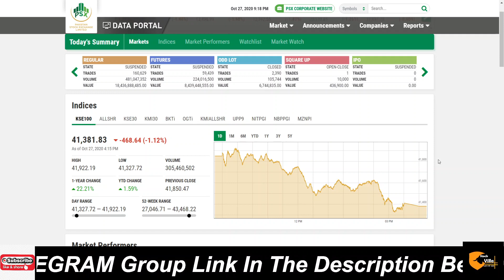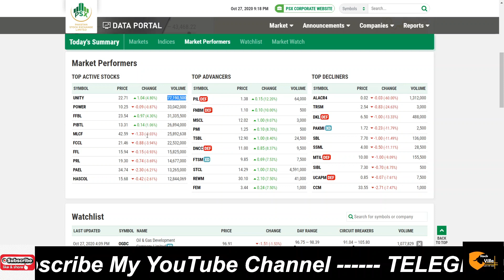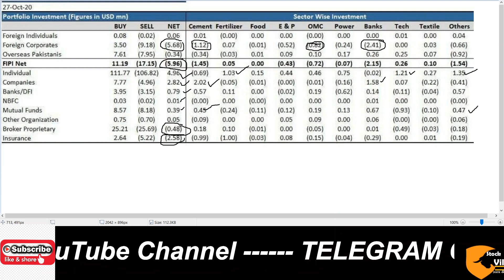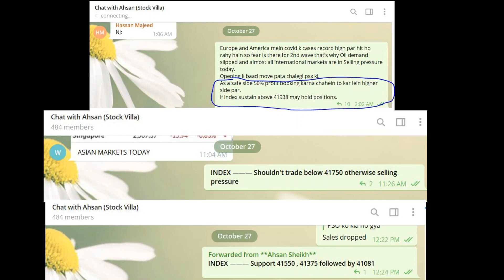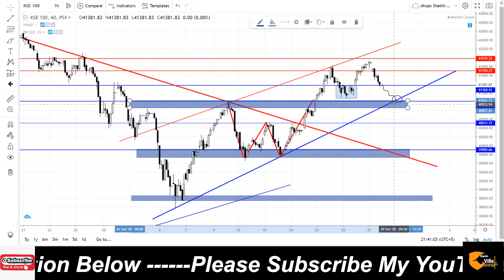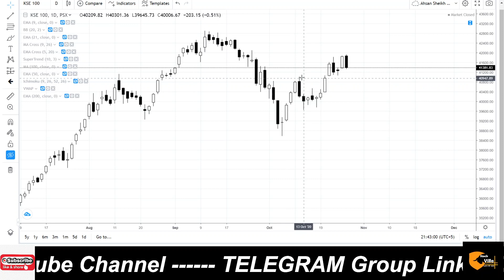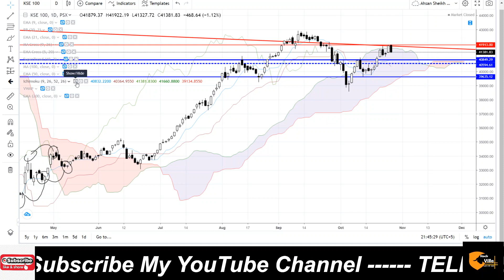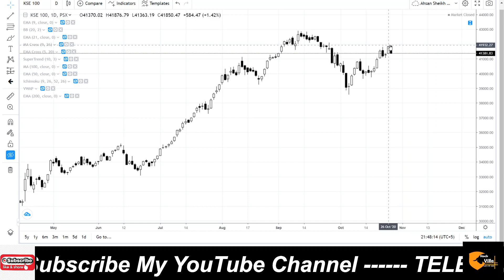27-OCT-2020 KSE 100 Index Technical Analysis by Ahsan Sheikh | Urdu | PSX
Technical KSE 100 Index Analysis for 27-OCT-2020

Please download an app called "TELEGRAM" in your mobile and sign in (as you sign in WhatsApp and then click on the following links to join our TELEGRAM Channel and Groups)

If you couldn't join the Telegram Group via links above, you may either save my number ( 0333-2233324 ) and send me text in private on TELEGRAM so you will be added OR you may search our group on TELEGRAM by the name of " Chat with Ahsan (Stock Villa) "